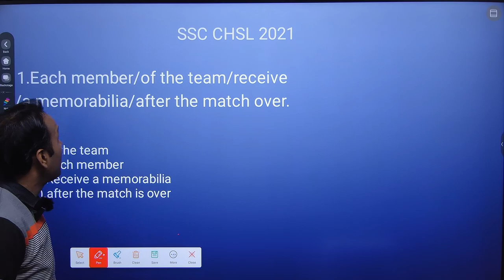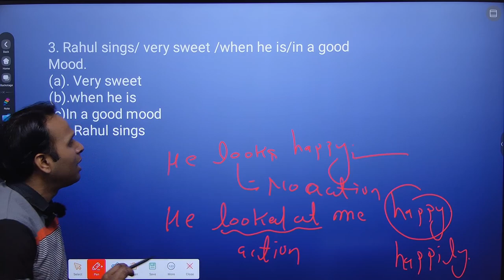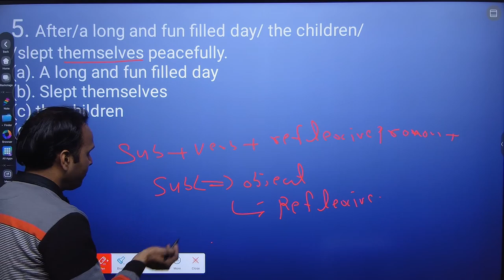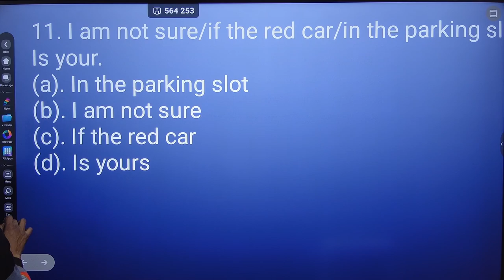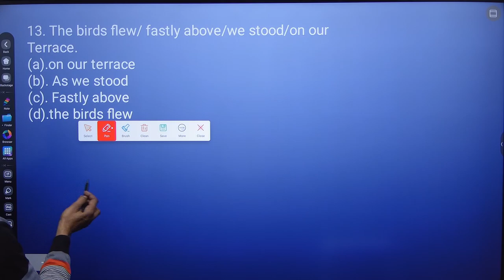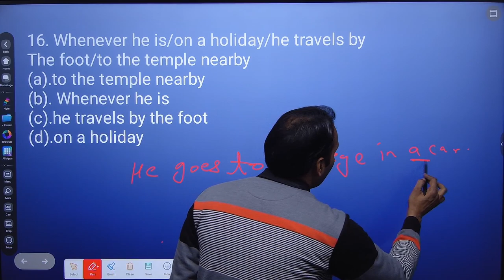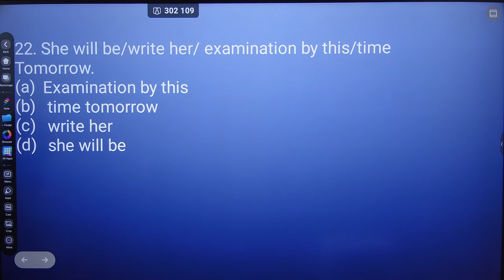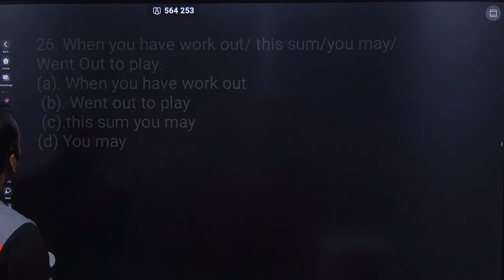||SPOTTING ERRORS PYQ's SSC CHSL|| Chanakya Pratiyogita Academy Moradabad , English by Mehar Sir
||SSC PREVIOUS YEARS||
| RRB TECHNICIAN NEW VACCANCY 2024 FULL DETAIL|